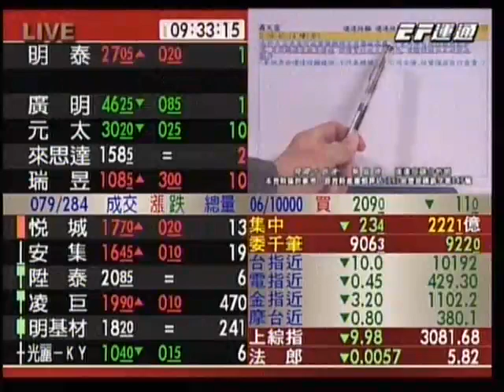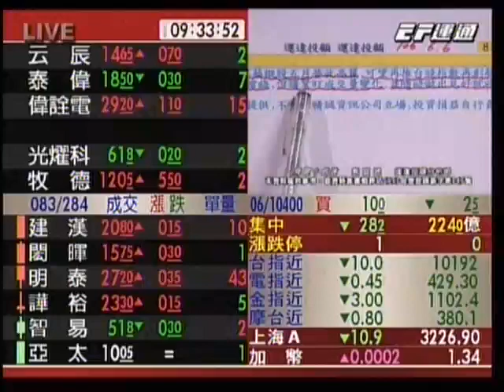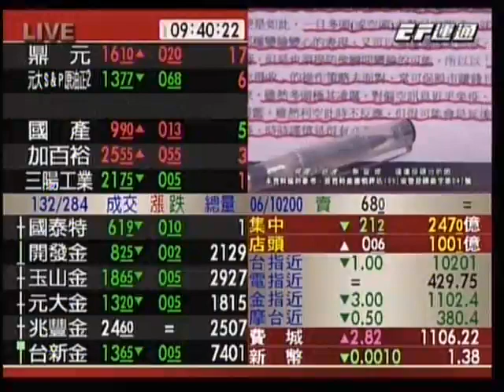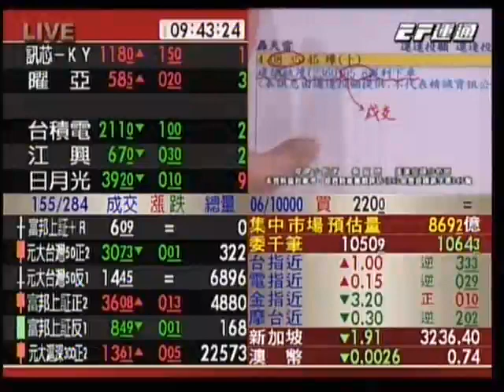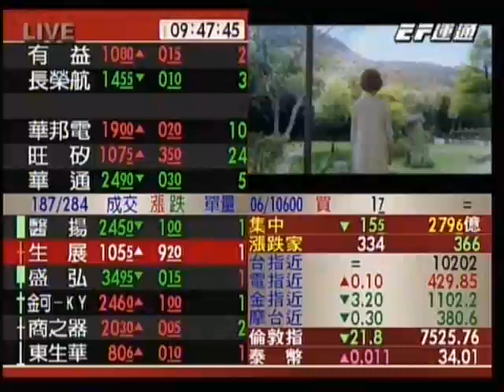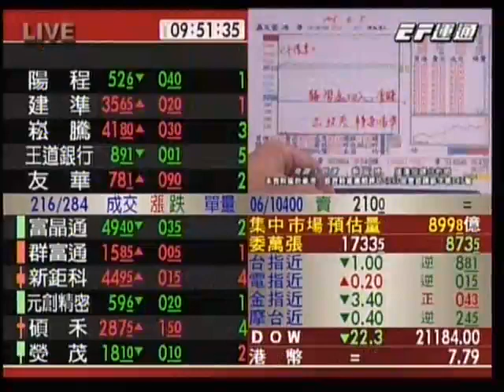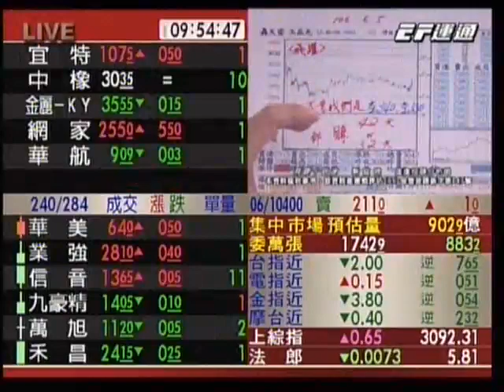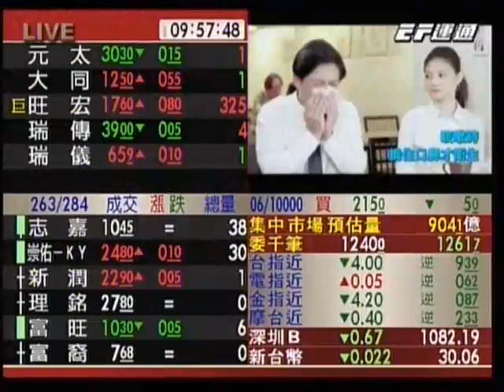20170606 0930 蔡宜璋 飛躍十倍速